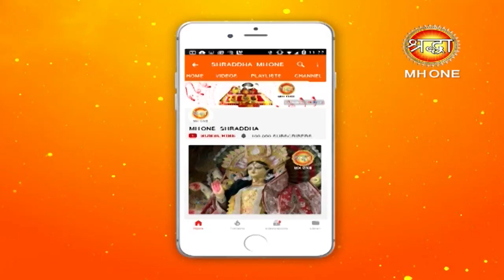मां चंद्रघंटा || संपूर्ण कथा प्रवचन || Byte - 1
मां चंद्रघंटा || संपूर्ण कथा प्रवचन || Byte - 1 || Shraddha MH One

नवरात्र के दूसरे दिन माँ चंद्रघंटा की यह आरती सुनने मात्र से सारे कष्ट दूर होकर सभी मनोकामनायें  पूर्ण होगीं
माँ दुर्गाजी के नौ रूप हैं। माँ दुर्गा की तीसरी शक्ति तृतीय शक्ति चंद्रघंटा है। इस दिन इन्हीं के विग्रह का पूजन-आराधन किया जाता है। इस दिन साधक का मन 'मणिपूर' चक्र में प्रविष्ट होता है।

माँ चंद्रघंटा श्लोक

पिण्डजप्रवरारूढ़ा चण्डकोपास्त्रकैर्युता।
प्रसादं तनुते महयं चन्दघण्टेति विश्रुता।।

या देवी सर्वभू‍तेषु माँ चंद्रघंटा रूपेण संस्थिता।